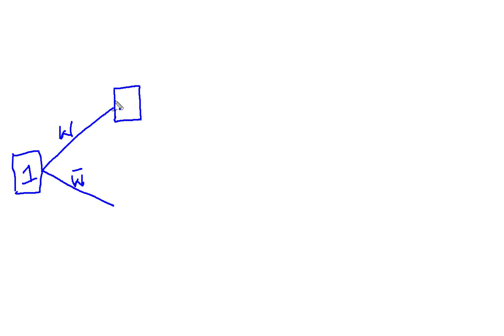Probability Decision Trees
This video shows how to construct a decision tree to solve for the joint probability of 2 events.